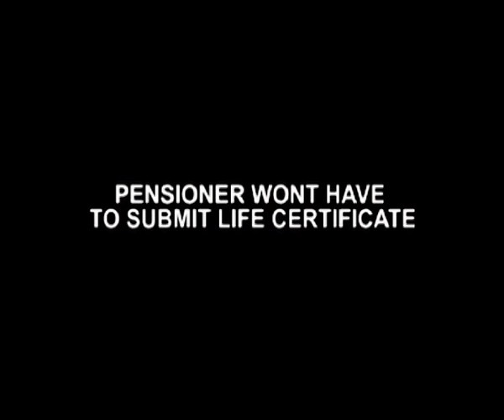Technology Has Made It Easier For Pensioners Modi